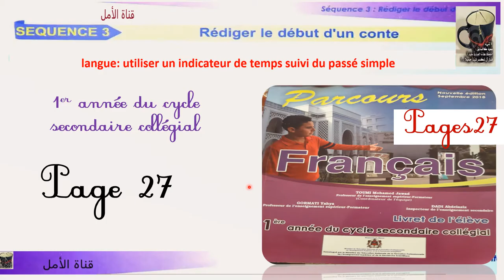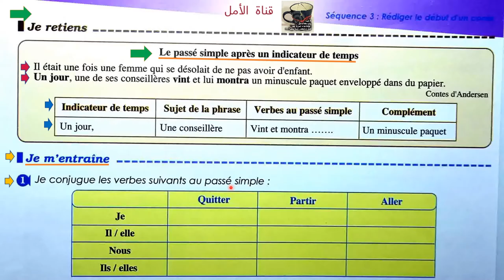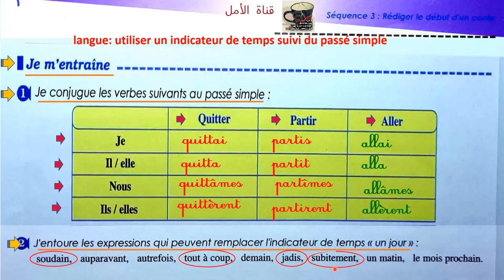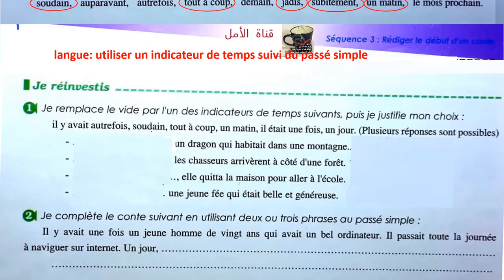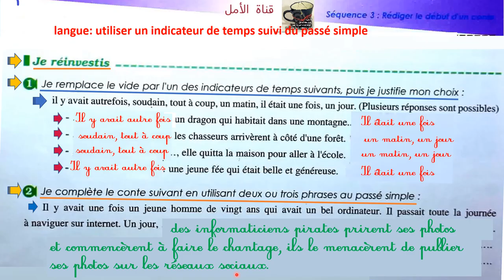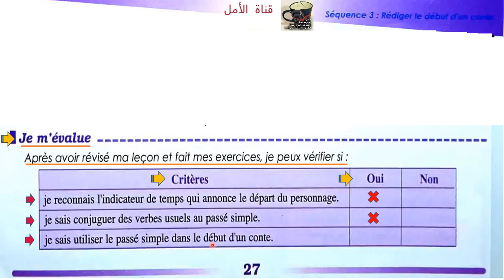27 parcours français 1 AC page 27 édition 2022